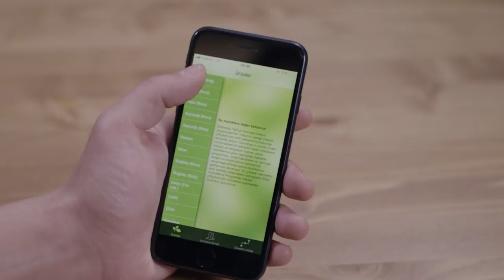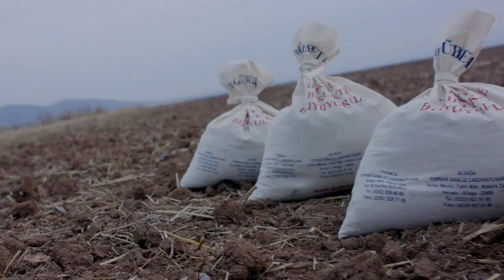Mısır | Etkili Gübreleme Programı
Mısır tarımında daha yüksek verim ve kalite elde etmek için bitki besleme (gübreleme) aşamalarını bu videomuzdan izleyebilirsiniz.

MOBİL MESAJ HATTI: 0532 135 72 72